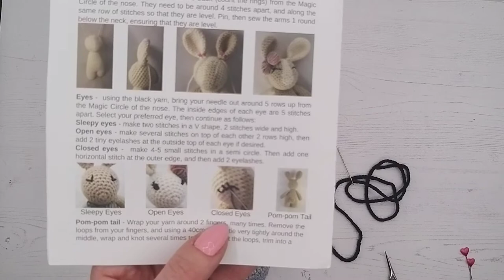Bunny Video Tutorial 24. Sewing on Closed Eyes. Learn to Crochet with Wee Woolly Wonderfuls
This is the 24th Video Tutorial of how to make a Wee Woolly Wonderfuls Bunny.  We show you how to pin, and then sew 'Closed Eyes' on your Bunny. These are really pretty eyes, and a little more advanced.

These tutorials are the same for all of our Bunnies - including Arthur & Betsy, Rosie & Reggie, the Alpaca Bunnies and Lollipop the Bunny.

The tutorials are to be used in conjunction with our Bunny Kit or PDF download.  It does not show the full pattern - so you will need our kit which contains the Bunny Pattern, or the PDF pattern in order to make your bunny :-)

Join our Facebook Group 'Wee Woolly Wonderfuls - Community of Woolly Friends'  for LOTS of help and support, special offers, giveaways, and to share photos of your Wee Woolly Wonderfuls makes! We have a fun, friendly, all inclusive Woolly Group, and would LOVE you to join us!

Our kits and tutorials are aimed at adults, but they are suitable for a child to watch :-)

All of our patterns are written in UK Crochet Terms.